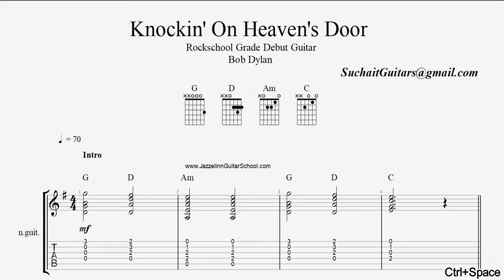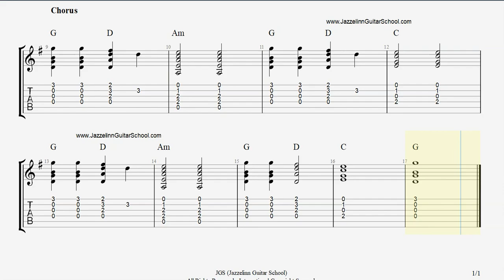Knockin' On Heaven's Door (guitar only) Bob Dylan Rockschool acoustic debut guitar lesson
Knockin' On Heaven's Door (without vocals) Bob Dylan Rockschool acoustic debut guitar lesson

Song Info:
Song Title:  Knockin’ On Heaven’s Door
Album:   Patt Garrett and Billy The Kid
Label:   Columbia
Genre:   Folk/Gospel
Written By:   Bob Dylan
Producer:   Gordon Carroll
UK Chart Peak:   14

written and performed by Bob Dylan, is taken from the soundtrack of the 1973 film   Pat Garrett and Billy the Kid, Dylan’s twelfth studio album. The song describes the final moments of a deputy sheriff; dying from a bullet wound as he assesses the world before his passing. Dylan also appeared in the film as the character ‘

Alias’. The soundtrack consists primarily of instrumental music inspired by the story depicted in Sam Peckinpah’s western.

Released as a single, it reached number 12 on the US Billboard Hot 100 singles chart. The song’s influence can be measured  by  the  range  of  other  artists  who  have  covered  it  (Eric  Clapton,  Guns  N’  Roses,  Warren  Zevon  and  Avril Lavigne to name a few) and is one of Dylan’s most popular compositions.

Bob Dylan is an American singer-songwriter, artist and writer. He has been influential in popular music and culture for more than five decades. Much of his most celebrated work dates from the 1960s, with songs such as ‘Blowin’ in the Wind’  and  ‘The  Times  They  are  a  Changin’  that  became  anthems  for  the  American  Civil  Rights  Movement.  Leaving behind his initial base in the American folk music revival, his six-minute single ‘Like a Rolling Stone’, recorded in 1965, enlarged the range of popular music and is seen as one of the most influential songs ever written.

Dylan’s  songs  defied  existing  pop  music  conventions  and  appealed  to  the  burgeoning  counterculture  that  rose  to prominence during the 1960s. Initially inspired by the performances of Little Richard and the song writing of Woody Guthrie, Robert Johnson, and Hank Williams, he has explored the traditions of American songwriting. From folk, blues, and country to gospel and rock and roll, rockabilly to English, Scottish, and Irish folk music, even embracing jazz and the Great American Songbook.